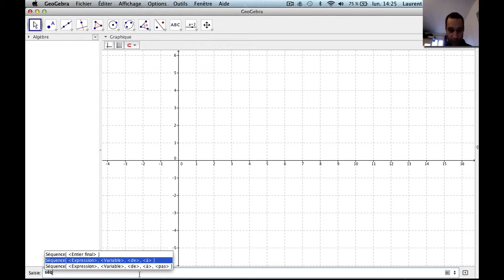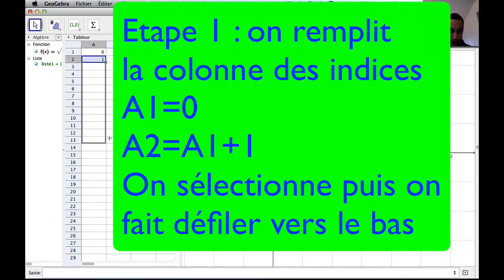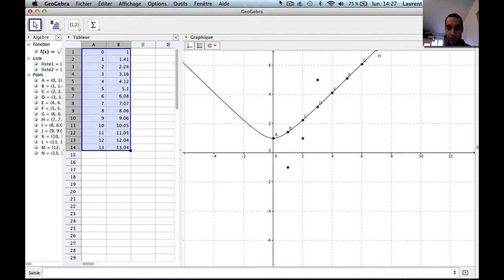Suites explicites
Niveau : 1ère et supérieur (système éducatif français)
Pré-requis : suite, fonction
Résumé : Construction de suites de façon explicite.